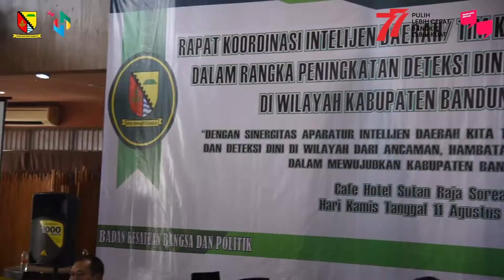Pembukaan Rapat Koordinasi Intelegen Daerah KOMINDA Kabupaten Bandung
Bupati berharap koordinasi yang dilakukan dalam kegiatan intelijen baik itu penyelidikan, pengamanan maupun penggalangan dilakukan untuk menentukan taktik dan teknik yang digunakan pada fungsi intelijen tersebut.

"Karena keberhasilan pelaksanaan tugas kominda akan mewujudkan ketahanan wilayah di berbagai sektor, termasuk di masa pasca pandemi covid-19, dimana kita tengah bangkit dan pulih," tuturnya.